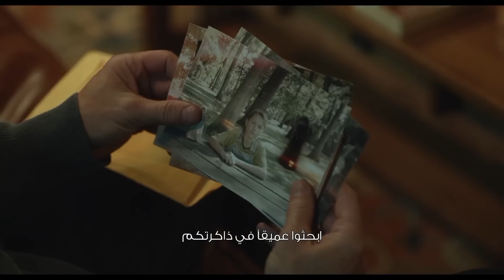Insidious 5 Movie | lnsidious 5 Movie Review | Insidious 1,2,3,4,5 Movie | MK FAKT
insidious 5
insidious
insidious the red door
trailer
insidious the red door trailer
horror
movie
2023
patrick wilson
insidious 5 trailer
film
the red door
lin shaye
demon
ty simpkins
new trailer
red
monster
cinema
official
horror movie
chapter 5
insidious chapter 5
door
ensidious the red door
trailer español
insidious 5
insidious
patrick wilson
horror
insidious 5 trailer
trailer
movie
2023
ty simpkins
film
lin shaye
the red door
insidious chapter 5
chapter 5
door
monster
demon
red
official
horror movie
kinocheck
insidious 5 official trailer
cinema
insidious chapter 2
scary
new trailer
evil dead rise
trailers 2023
james wan
insidious the red door official trailer
elise rainier
parker crane